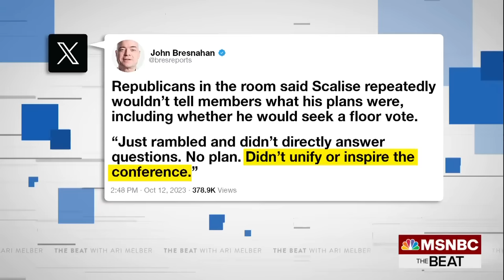Why the next Republican Speaker may have as many problems as fired ex-Speaker Kevin McCarthy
Chaos engulfs the House GOP amid the fight for Speaker, as Steve Scalise struggles to win Republican holdouts. MSNBC’s Ari Melber reports and is joined by co-founder of Punchbowl News Ana Palmer.